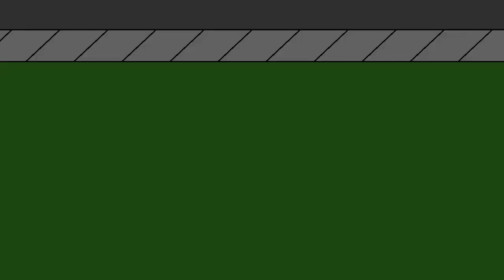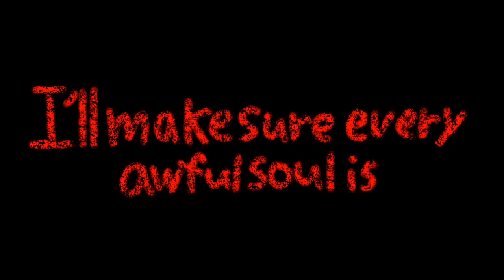MY CARTOON CAT Season 1 - Ep 9: Are you a friend or massacre? | PUPPETSTUDIOSADAPTATIONS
What are you? Friend or Massacre?
A story based on a Trevor Henderson monster: Cartoon Cat😺

“My Cartoon Cat”
Written and Directed by CheesecakeCreativity

Based on Cartoon Cat and other monsters created by Trevor Henderson
About My Cartoon Cat:
A innocent little cartoon character who once spread happiness to all kids and grown ups alike, has now become deadly, murderous, sneaky, slippery, dangerous, a true living animated monster of the golden age. Years have passed, he went hiding in abandoned shopping malls all alone in the darkness, waiting for his prey to come. Who ever enters, never gets out alive. But he can roam outside of the mall from time to time. He encountered a little home in the middle of the woods. That’s where he encountered a little girl sleeping in her bed but he couldn’t bring himself to hurt her in any way. He still has a fond of children but not for adults. More on that later In the future. They soon developed a secret friendship they’ll never forget. But others started to hunt for Cartoon Cat and bring him down to hell. He wasn’t going to let that happen especially to his new friend. If anyone or anything tries to hurt the girl, he will devour all until there’s nothing left. Will he ever be the cat he once was? Can they protect their friendship? Will Cartoon Cat survive in this world? Will he control himself from killing anyone for his new friend?